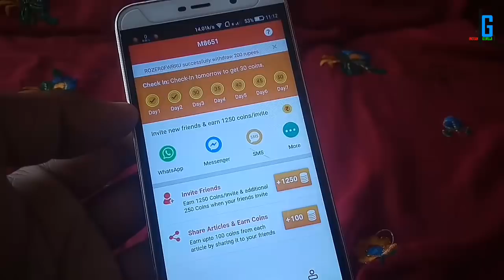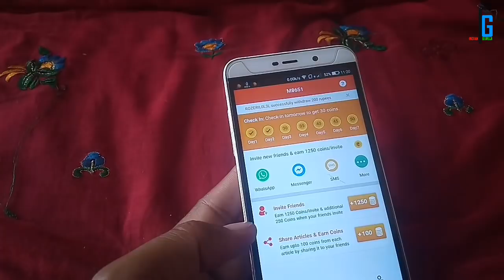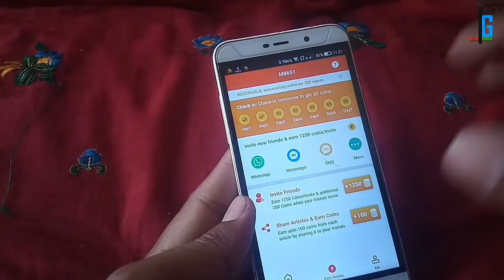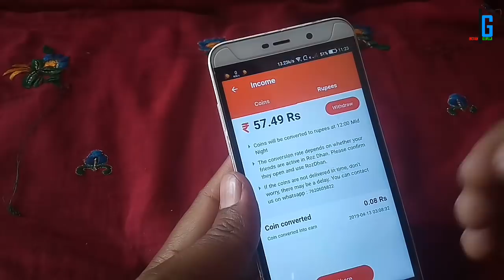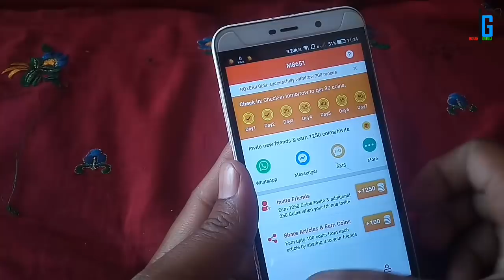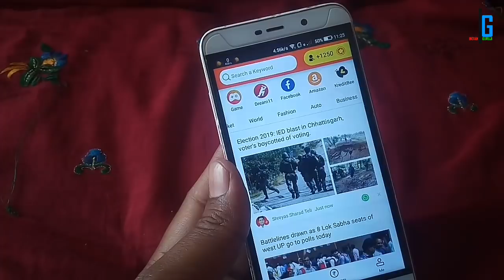Best Earning App For Android | Earn Money From Smartphone | Rozdhan updates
My Refral Code
01TFRR